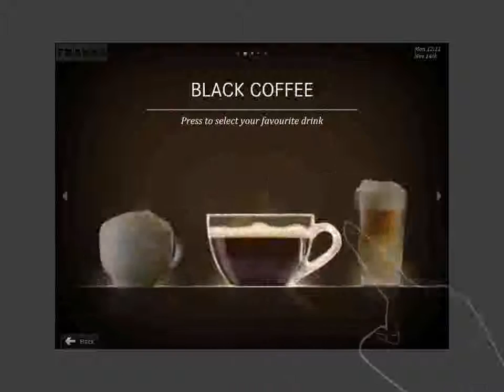Franke FoamMaster Inspiring menu navigation